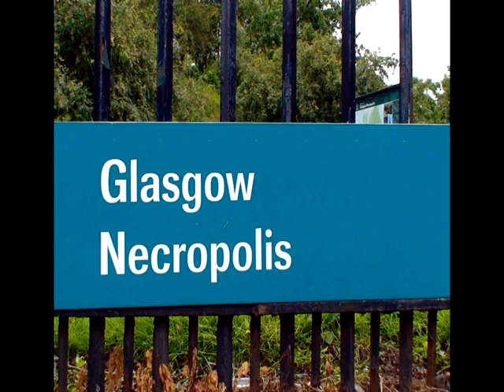Glasgow Cathedral & Necropolis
Ghostly Glasgow